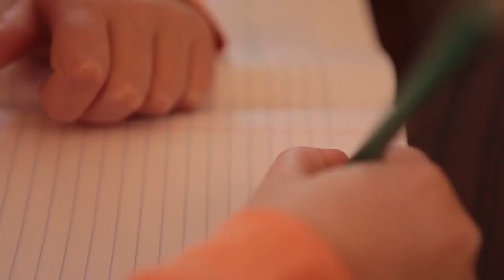Gizmo Sip Kids Water Bottle - Contigo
Η σειρά Gizmo Sip διαθέτει καπάκι με τεχνολογία AUTOSEAL® το οποίο εξασφαλίζει 100% στεγανότητα και ταυτόχρονα καλύπτει το επιστόμιο, προστατεύοντάς το από μικρόβια και βρωμιές. Πιέζοντας το ειδικό κουμπί στο πίσω μέρος, ανοίγει το στόμιο, επιτρέποντας την ελεύθερη ροή του υγρού περιεχομένου. Ο μηχανισμός του καπακιού ανοίγει για εύκολο καθαρισμό. Τα εξαιρετικής ποιότητας υλικά κατασκευής, τα οποία είναι απαλλαγμένα από δισφαινόλη, φθαλικές ενώσεις και άλλες επιβλαβείς ουσίες, το καθιστούν απόλυτα ασφαλές για την υγεία και ιδανικό για παιδιά, ενώ τα υπέροχα πολύχρωμα σχέδια θα ικανοποιήσουν και τους πιο απαιτητικούς μπόμπιρες.